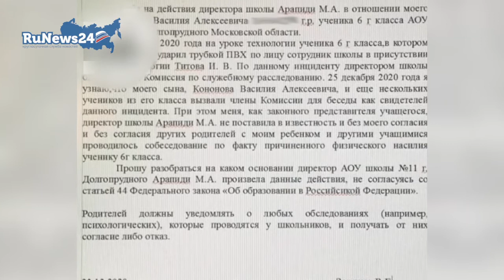Электрик избил 6-классника палкой в Долгопрудном / RuNews24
Электрик Виктор Лыгарев, коллега предподавателя по трудовому обучению в школе №11 Долгопрудного, по словам родителей, часто заходил к трудовику Титову на уроки. Он помогал педагогу выполнять прямые обязанности: следил, как ребята мастерят подделки и отпускал шутки.

В случае возникновения конфронтации Лыгарев бил школьников палкой ПВХ. Родители узнали об этом благодаря тому, что ученик снял происходящее на телефон и показал им.

В результате в школе создали комиссию, по итогам работы которой электрику был сделан выговор.

Однако родителей исход ситуации не устроил. Они решили обратиться к правоохранителям. Ответа от них пока не последовало.